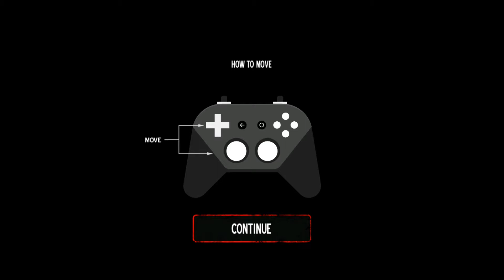RAW Gameplay - NVidia SHIELD Impressions: Into The Dead [ANDROID]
Raw gameplay.

Into The Dead [ANDROID]
DEVICE: NVidia Shield Pro (2019)

I remember giving this one a little play when it first came out. I think that was back in 2014?

WARNING: Zero progress from back then was saved.. not that it was much, but unfortunate that it was lost. Consider that a warning. I continued playing this for a couple of days after capturing this footage... uninstalled/cache-cleared... reinstalled... progress completely reset to zero again. That means even if you purchase something and switch/reset devices, you ain't recovering a thing. There is no "restore purchases," nor is there any cloud save functionality.

With a controller on a big screen, I was very surprised at how enjoyable such a simple infinite runner could feel. The bleak landscape up large... it has an oddly zen feel about it.

A big bonus is that this game has microtransactions that are not essential. You can still grind up your unlocks and gold without feeling like you are being punished for not burning stupid amounts of money for the dumbest little perks and things.

Handling is also quite superb. It is a simple game, and if you are coming from real games like PC shooters, you will notice certain limitations like a latency delay between single/burst shots being fired, or the "glance of zombie" deviation that steals your ability to control movement for a split second... but the thing is, it is consistent and predictable, so you can develop a play style that works around it.

Not once did I feel like the game was cheating. A real shame you have to grind pretty extensively to unlock additional modes only to lose them on uninstall.
If you dig my content, by all means show some love